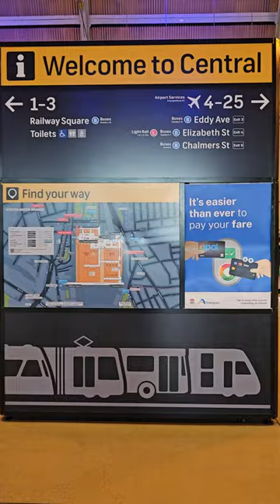Look inside the Australia's biggest railway station | In Telugu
In this video I will show the biggest railway station in Australia, located in the city of Sydney. This station contains 25 platforms with Intercity and long-distance coaches.
Follow @kikkuvlogs for more travel content ♥

I'm Kiran, and I have a passion for travelling and exploring new places. I believe life is an adventure, and I'm here to share my experiences with you. From breathtaking landscapes to hidden gems, I've seen it all and can't wait to show you. But that's not all! I'll also be providing accessibility information in Telugu. So, if you're ready for an adventure, join me on this exciting journey! Let's explore the world together! ☻♥